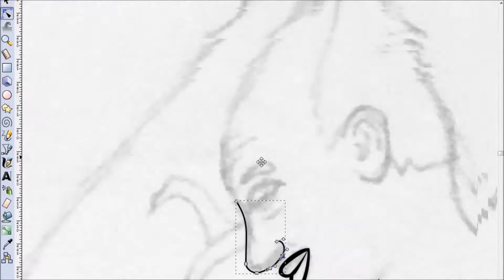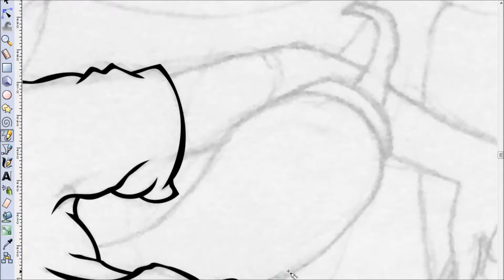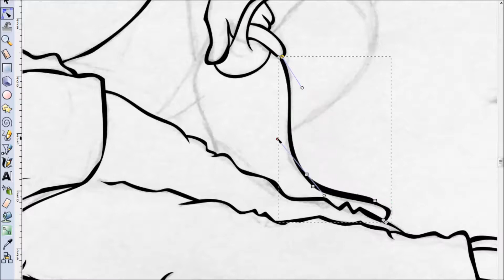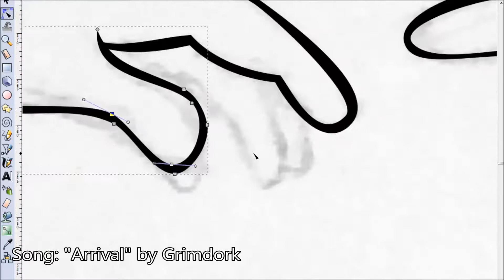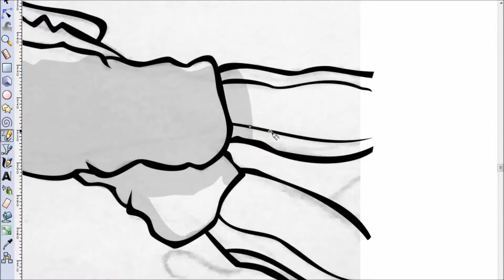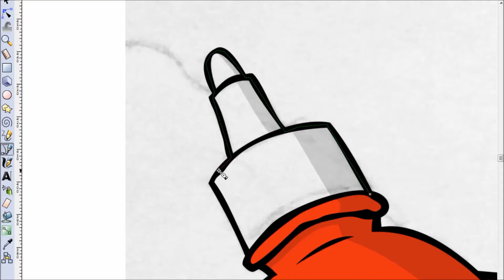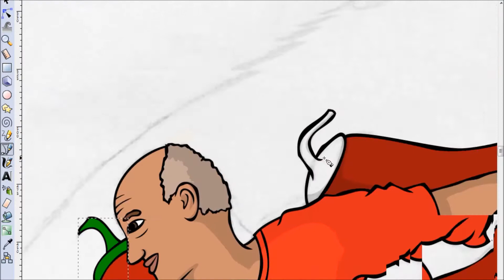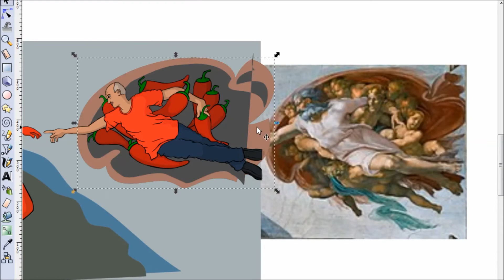Creation of Sriracha | Inkscape | Speed Art | Speed Draw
Art time lapse of Sriracha and David Tran.
Made in Inkscape.